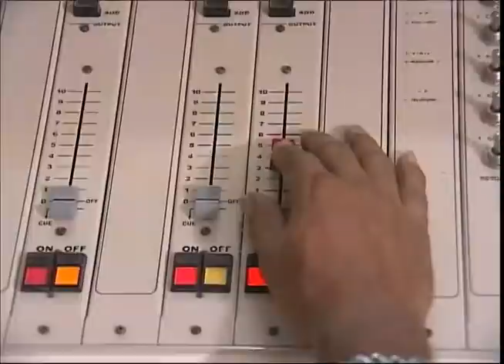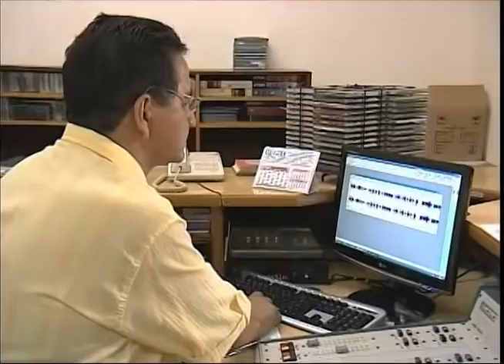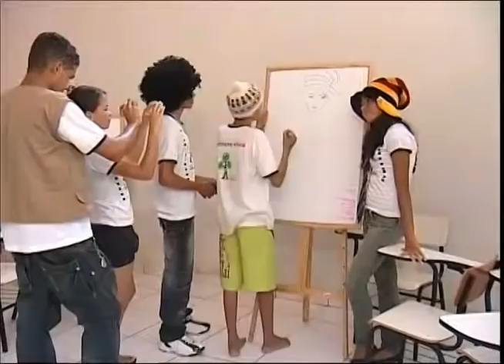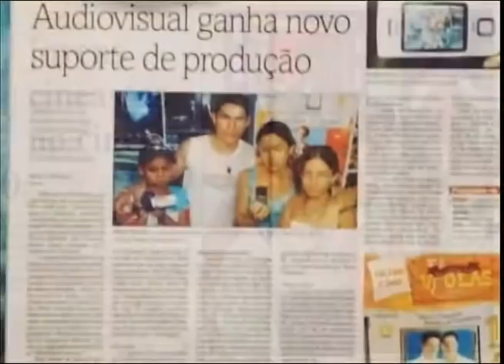Troca de experiências entre diferentes gerações é tema do Tecnologias Sociais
TECNOLOGIAS SOCIAIS - 21.09.12: Histórias, produções audiovisuais e projetos radiofônicos nas escolas são temas abordados no programa dessa semana. A troca de saberes com jovens envolvem gerações diferentes. Um exemplo é o Projeto Vovô Sabe Tudo. O programa existe desde 1998 e foi criado por uma lei municipal da prefeitura de Santos (SP). A ideia é aproveitar os talentos dos idosos e inseri-los em um ambiente onde ele possa trocar experiências e ensinar os mais jovens. Já o programa Telinha de Cinema, de Palmas (TO), transforma o telefone celular em um forte aliado para o aprendizado. Os idealizadores oferecem oficinas de audiovisual para adolescentes. Outra iniciativa é o projero Rádio pela Educação, de Santarém (PA). Com programas interativos, didáticos e divertidos, os alunos e toda a comunidade se envolvem no projeto, já que as famílias podem ouvir os programas nas próprias casa.